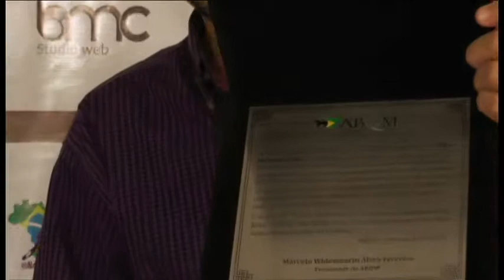Felipe Leite - "Cavaleiro das Américas"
O jornalista que percorreu a cavalo do Canadá ao Brasil, em dois anos e dois meses, sendo considerado o " Cavaleiro das Américas", fala da experiência e como está a sua vida após chegar ao Brasil.